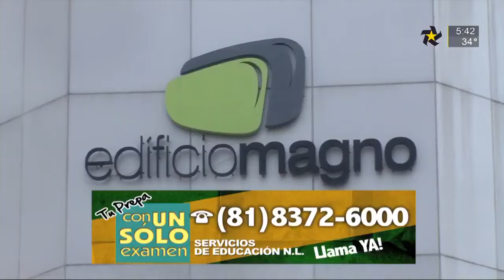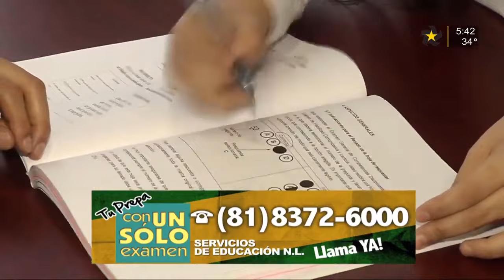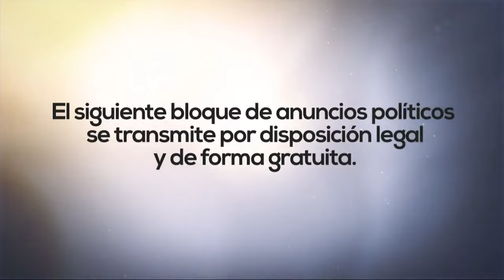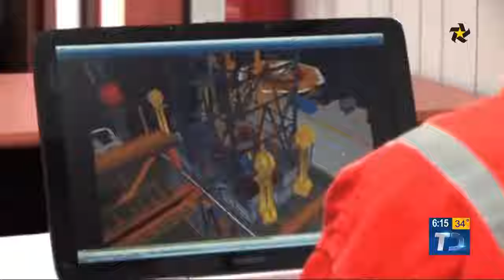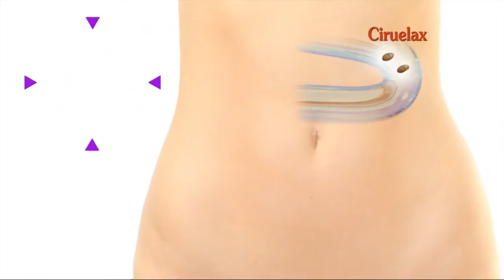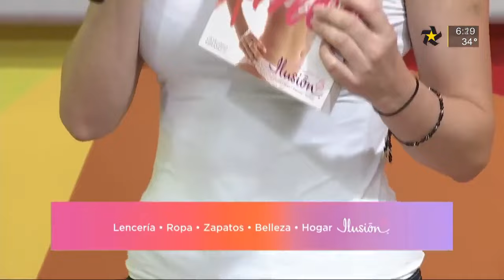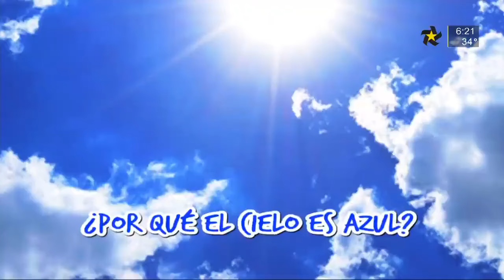ACABATELO 17 DE ABRIL HD MARTES 2018